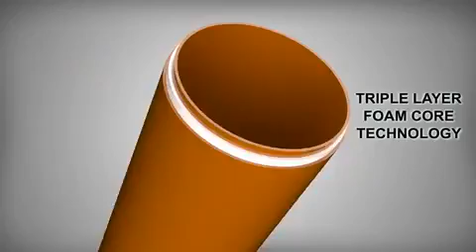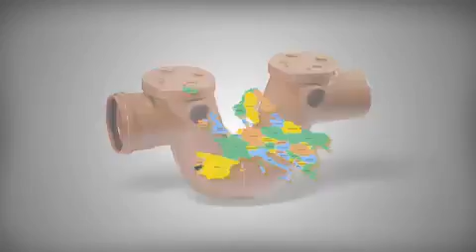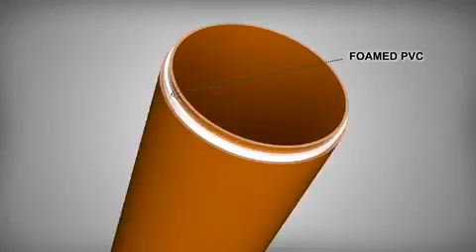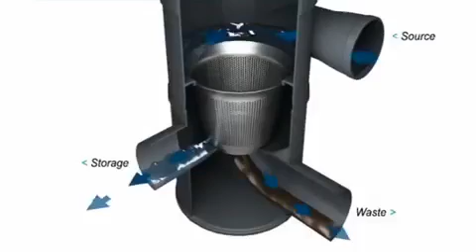Ashirwad formcore pipes @ parishram - kutch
world class drainage system now available in kutch @ parishram